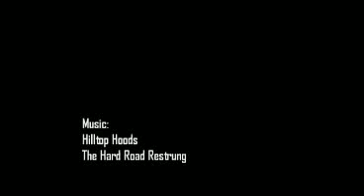Drop Knee Sessions. Port Maquarie 2008